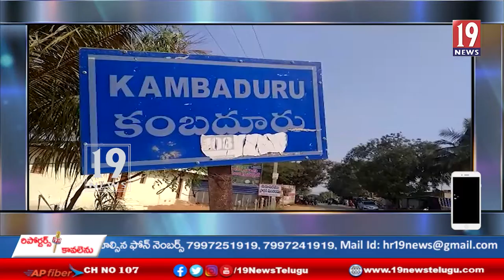సి అండ్ ఐ జి చర్చిలో ఘనంగా ఈస్టర్ వేడుకలు , కంబదూరు - అనంతపురం జిల్లా